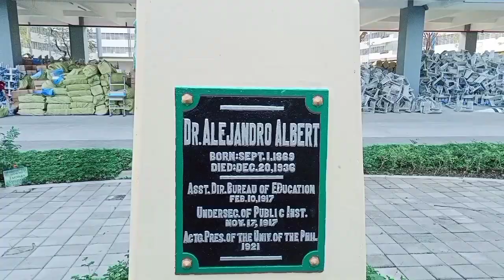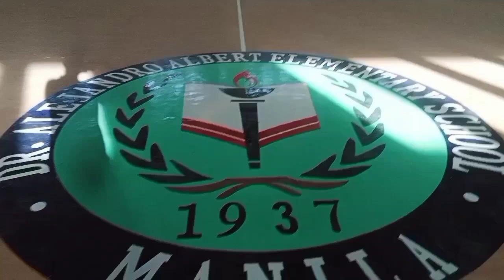Dr.Alejandro Albert Elementary Schoo